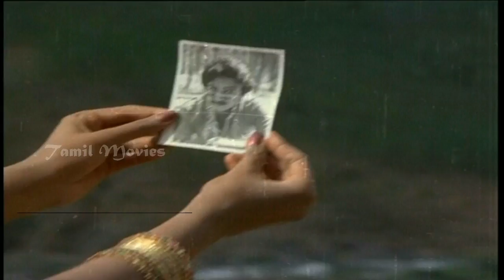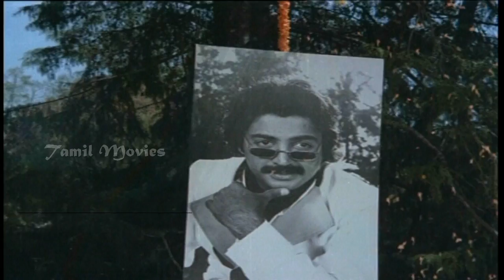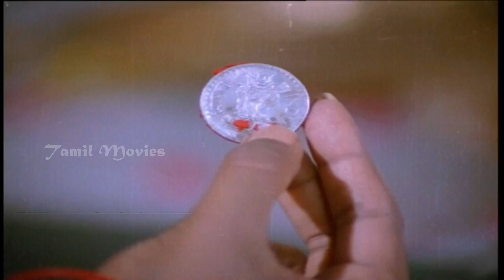Deiva Piravi Full Movie Part 3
Category: Film & Animation
Cast  : Mohan, Radhika,Urvashi,Radha Ravi
Deiva Piravi : (1985)